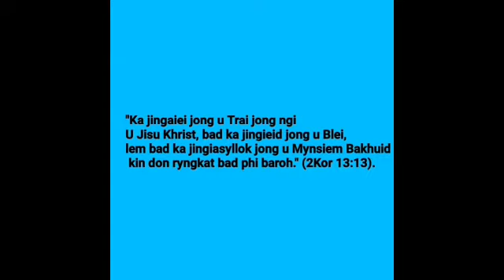Ka Mass Bakhuid (Jingkylli ba shiphew )